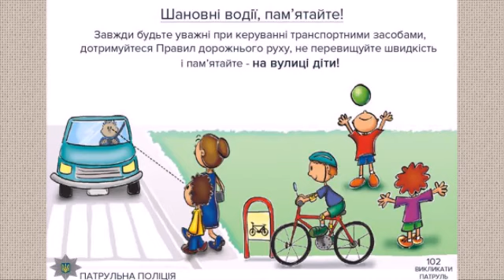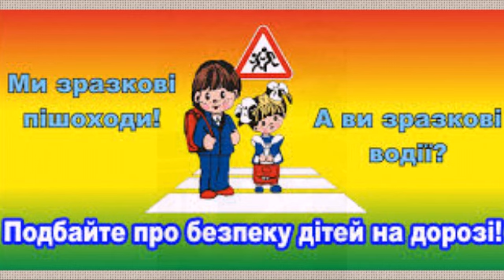Безпека на дорогах -Планета дітей-Львівське радіо